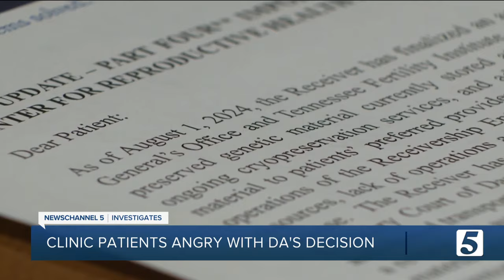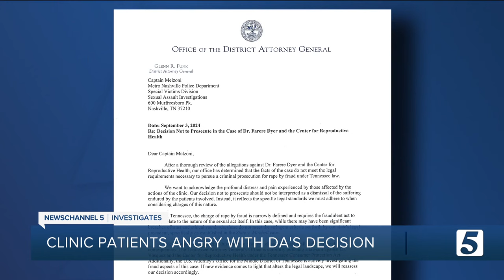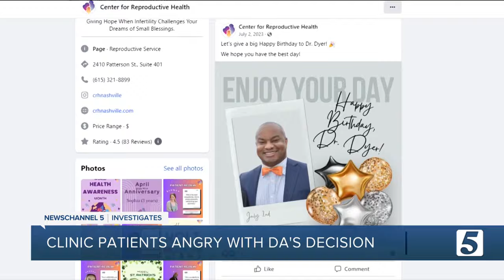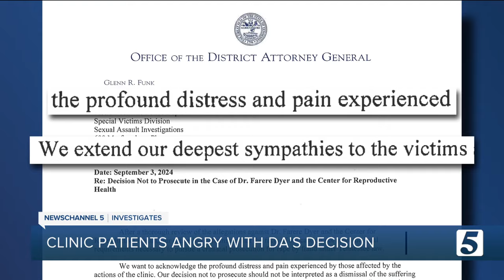Fertility clinic patients angry over DA's decision not to seek charges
Former patients of the now closed Center for Reproductive Health are angry with District Attorney's decision not to seek charges against the man who treated them, but who was not a doctor.